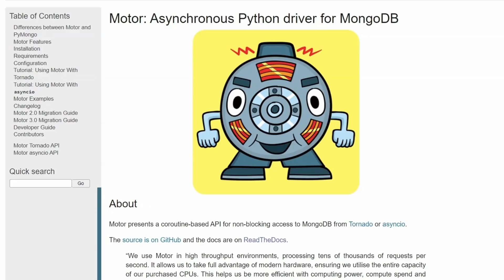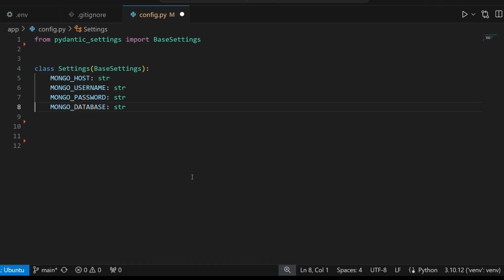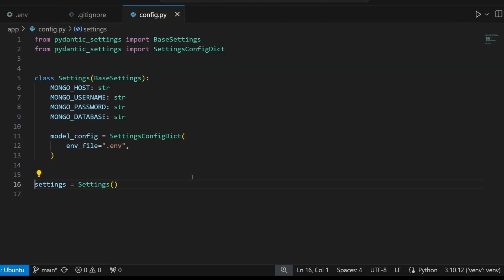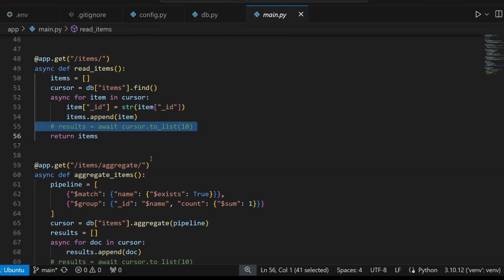Best Library for MongoDB Queries in Your FastAPI Application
Timestamps:
0:00 Introduction
0:35 Getting MongoDB Connection String
0:56 ENV File
1:26 Creating a Config File with Pydantic
2:13 Connecting to MongoDB with Motor
3:03 Performing CRUD Operations in FastAPI
3:37 Working with MongoDB Cursors Asynchronously

Integrate MongoDB in FastAPI with Motor (Async) - Tutorial

In this video, you'll learn how to:
- Integrate MongoDB into your FastAPI application using the asynchronous Motor library.
- Understand the key differences between Motor and Pymongo (synchronous library).
- Properly configure a MongoDB connection string with environment variables for security.
- Perform CRUD operations (Create, Read, Update, Delete) on your MongoDB database from your FastAPI application.
- Asynchronously iterate through MongoDB cursors using async for loops.

This video is perfect for:
- FastAPI developers
- Python developers working with MongoDB
- Anyone looking to improve the performance of their FastAPI application by using asynchronous operations